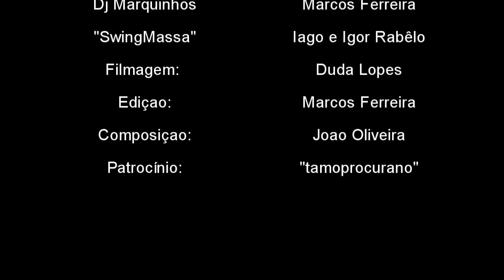Los Chincharos - Decora da Tabela Periódica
Chegar em 500 exibições, faremos a prévia do novo som "xxxxxxxx"
Chegar em 1.000 exibições, faremos o novo som, "xxxxxxxxxx"